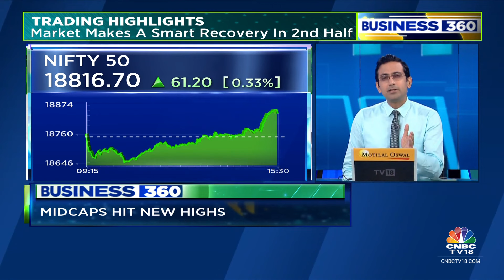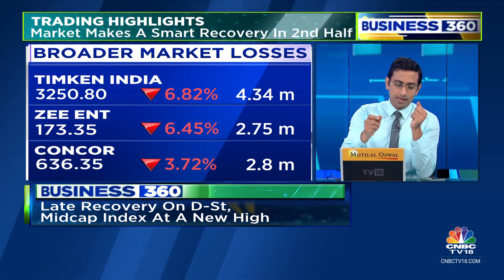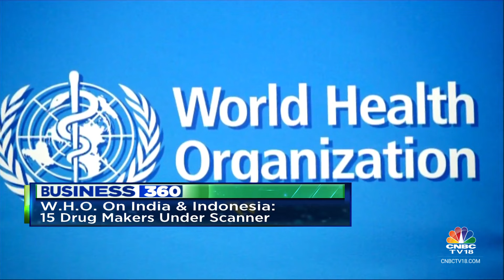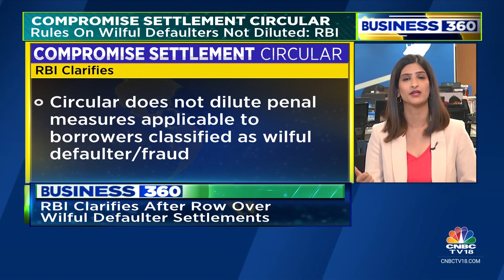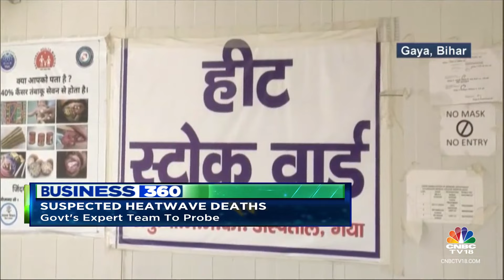Top CEOs to meet PM Modi in US, Suspected Heatwave Deaths, RBI's Compromise Settlement Clarification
* Late recovery lifts Dalal Street
* Elon Musk set to meet PM Modi; US to push India to join IPEF
* Indigo orders 500 planes Paris Air Show
* Suspected heatwave deaths; Govt team to probe
* Surprise CEO change at Alibaba

Here are the top headlines we are tracking this evening. Listen in.

n18oc_business